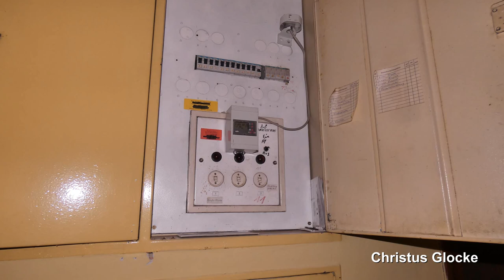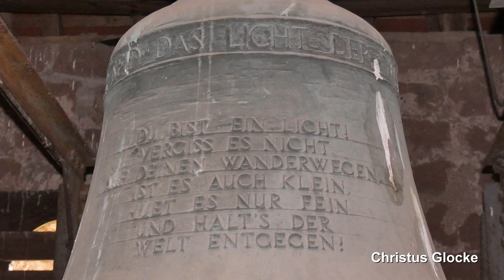Landau-Wollmesheim, evangelische Kirche, Vollgeläut (Außenaufnahme)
Präsentiert wird eine Außenaufnahme des Plenums der evangelischen Kirche des Landauer Stadtteils Wollmesheim.
Wollmesheim ist ein südwestlicher Ortsteil der Kreisstadt Landau und zählt etwa 700 Einwohner.
Die Kirche befindet sich auf einer Anhöhe auf dem etwas außerhalb vom Dorf gelegenen Friedhof. Sie wurde urkundlich im Jahr 1040 das erste Mal erwähnt und gilt somit als ältestes Kirchengebäude der Pfalz. Der Kirchturm wurde in den Jahren 1095 bis 1105 errichtet und ist heute noch erhalten. Er trägt heute insgesamt drei Bronzeglocken, von denen die mittlere historisch sehr wertvoll und wohl auch die älteste noch läutbare Glocke in der Pfalz ist. Die anderen beiden Glocken wurden erst nach dem zweiten Weltkrieg gegossen. Das Kirchenschiff wurde im 18. Jahrhundert nach Osten verlängert und umbebaut und mit einer barocken Ausstattung versehen. Im Jahr 1932 wurde die Kirche renoviert. Eine Außenrenovierung fand auch nochmals im Jahr 1990 statt.

GLOCKENDATEN:

Glocke 1: Matthäusglocke, g', Andreas Hamm & Sohn/Frankenthal 1949, ca. 640 kg, d= 1011 mm

Glocke 2: Evangelistenglocke, b', Magister Thomas/Trier 13. Jahrhundert, ca. 215 kg, d= 751 mm

Glocke 3: Christusglocke, c", Andreas Hamm & Sohn/Frankenthal 1949, ca. 240 kg, d= 757 mm

Herzlichen Dank an die Kirchengemeinde und an Matthias für die Organisation und die genauen Daten der Glocken!